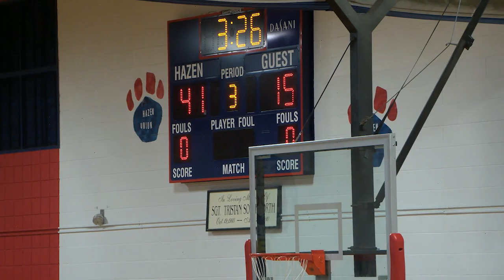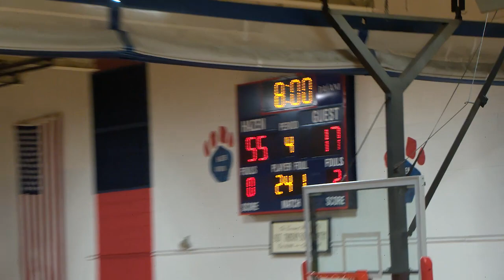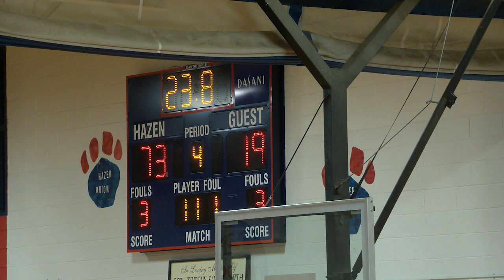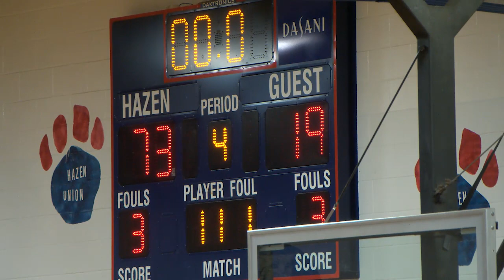Hazen Girls Basketball playing Fairfax: February 4, 2023